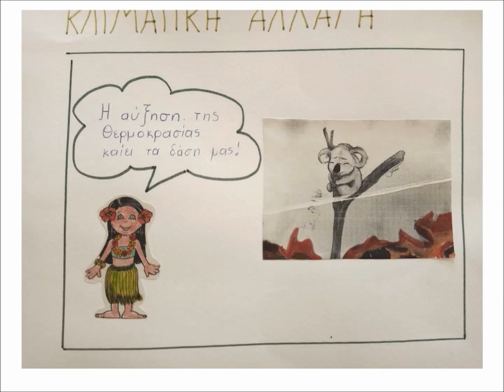Β΄ Βραβείο Νάσος και Αλεξάνδρα